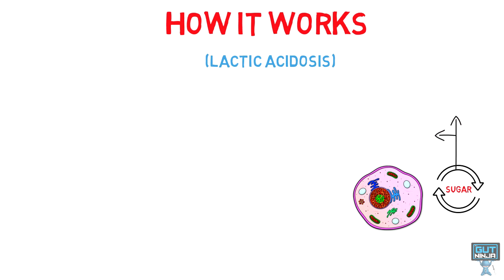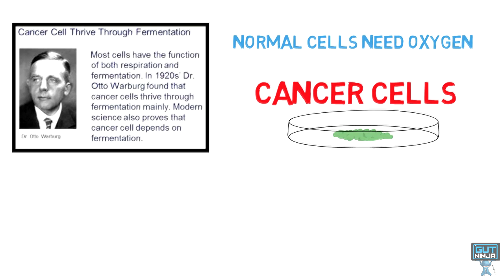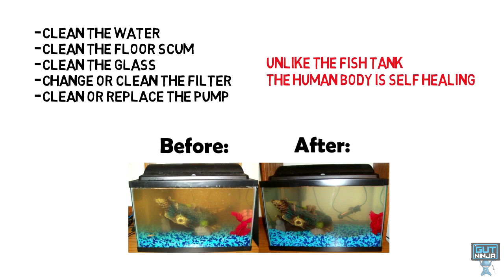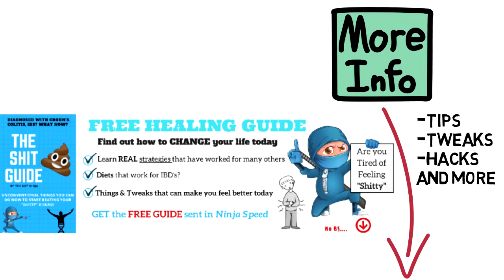Lactic Acidosis & Warburg Effect (The Mechanism of Chronic Disease)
A video describing what Lactic Acidosis is at a basic level. This is a game changing concept that explains why completely different approaches can heal people from degenerative diseases whether ibds, autoimmune diseases, cancer, diabetes, and many others. Whether Ketogenic, Carnivore, or vegan they all change this process which affects the metabolism of cancer.

The other names for Lactic Acidosis are: Cachexia, corey cycle, warburg effect as per Otto Warburg, hypoxia, and lactic acid fermentation.

I learned about this amazing topic from Dr Darren Schmidt. You see some awesome approaches how to treat lactic acidosis. If you check out my post you can verify the information in more detail and access Darrens Channel.

Also feel free to check out my free guide to overcome your IBD or others digestive issues

Thanks so much for your time and consideration.

Thanks again Darren Schmidt for all that you do. You can check out Darrens channel here: